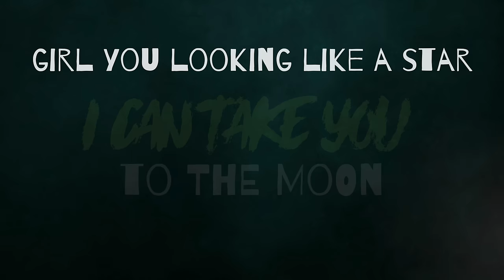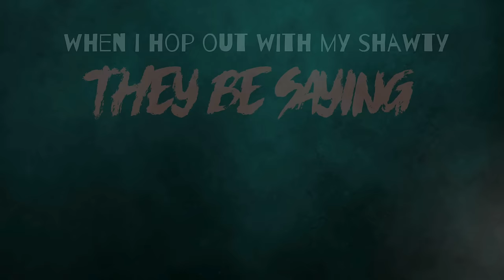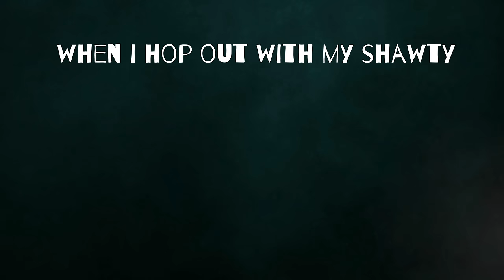When I Pull Up - Justin Champagne (Lyric Video)